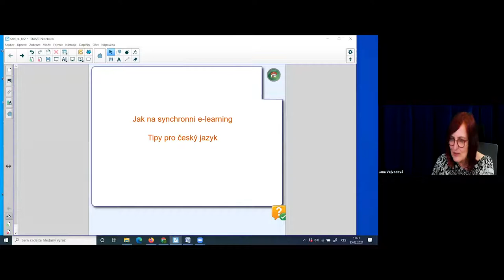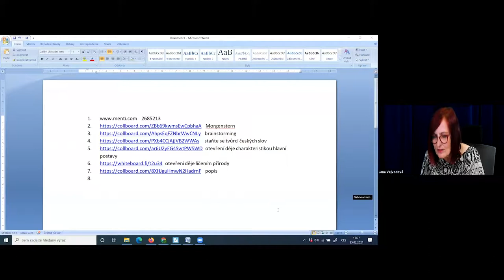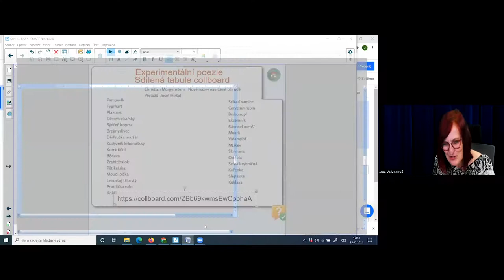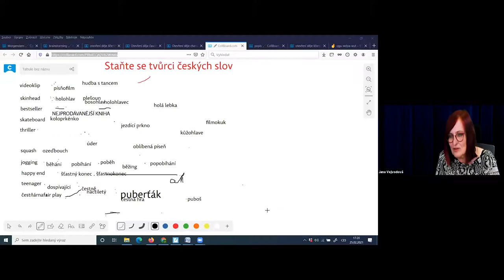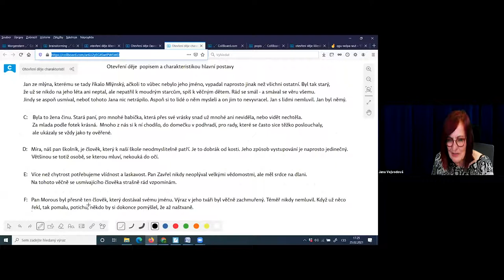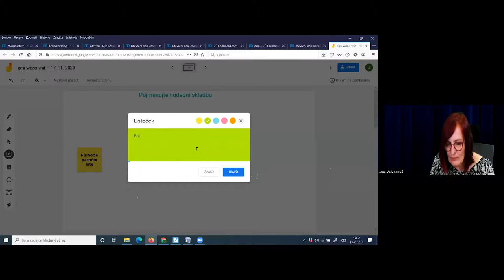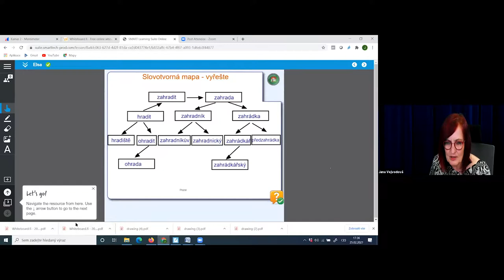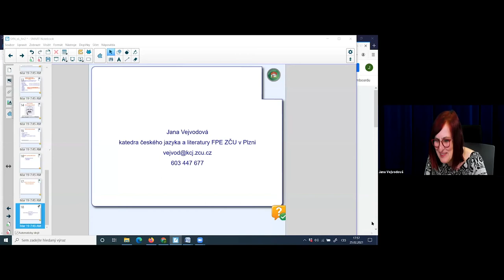ČJL - Jak na synchronní e-learning - Tipy pro výuku českého jazyka a literatury - J. Vejvodová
Lektorka: PaedDr. Jana Vejvodová, CSc.

Účastníci webináře získají tipy, jak žáky aktivizovat a efektivně je zapojit do on-line výuky všech tří složek předmětu český jazyk a literatura. Pozornost bude věnována vhodné kombinaci forem, interaktivitě,  práci ve skupinách i možnostem aktivizace žáků  prostřednictvím sdílených tabulí a aplikací.